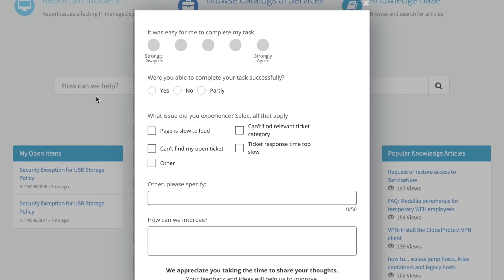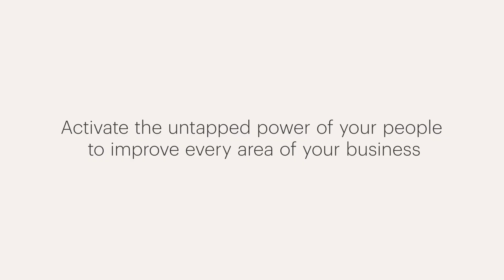A 60-Second Look at Activating Your People | Spotlight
Behind every loyal customer is a dedicated employee, driving remarkable experiences that build affinity. But how do you inspire employees to reach that level?

With Medallia Employee Experience solutions, employee engagement reaches new heights. See how to activate employees to drive revolutionary outcomes with customers.